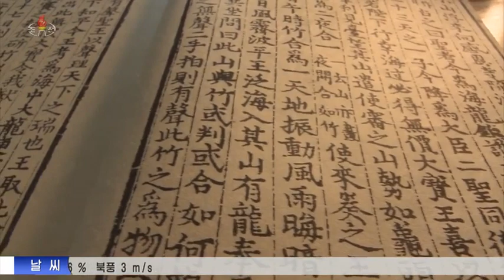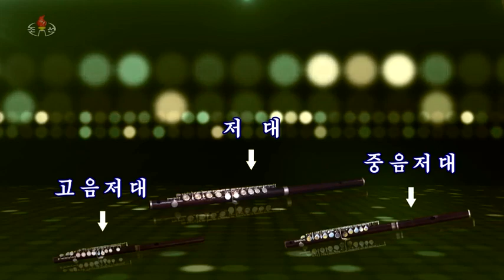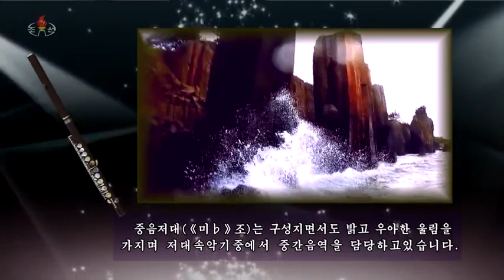民族楽器 민족악기 《저대》